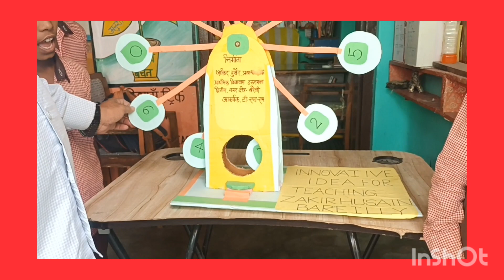कक्षा 1 के बच्चों को अंक सिखाने का TLM ।